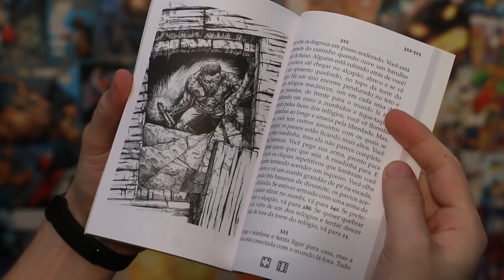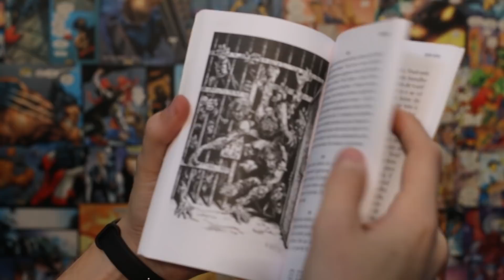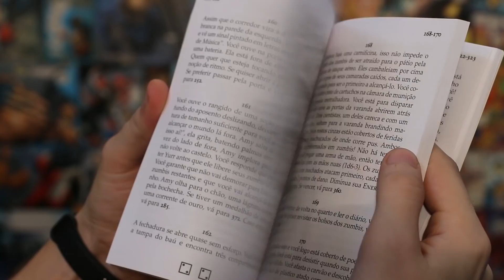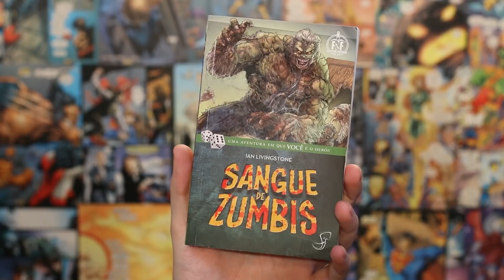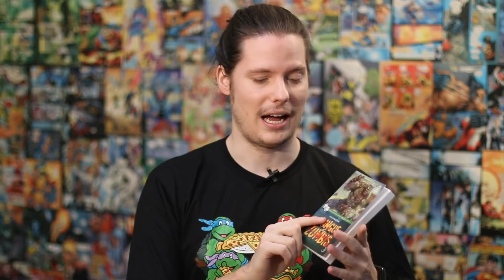Sangue de Zumbis - Livro Jogo - Dica de Livro e Sorteio!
Esse livro você pode comprar baratinho na loja RPG MAIS BARATO

Meu PC Gamer:
Placa de Vídeo Radeon Vega 64 8GB HBM2
Teclado Mecânico Hawkon Taita
Mouse Gamer Howkon Severus

Caixa Postal Game Over:
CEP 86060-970